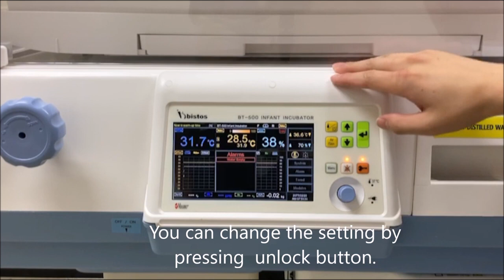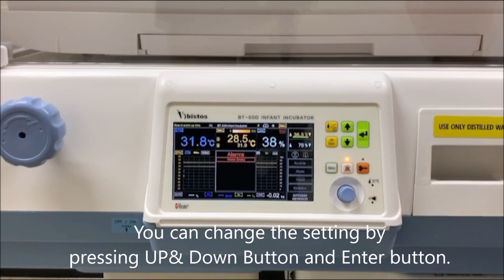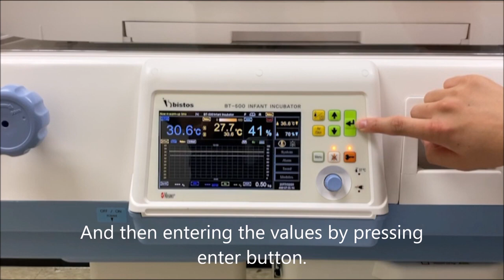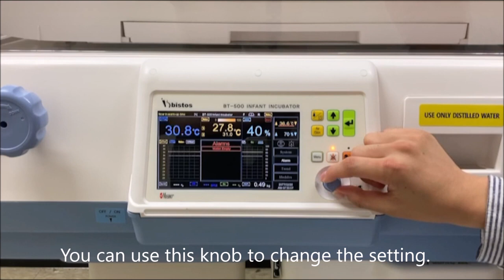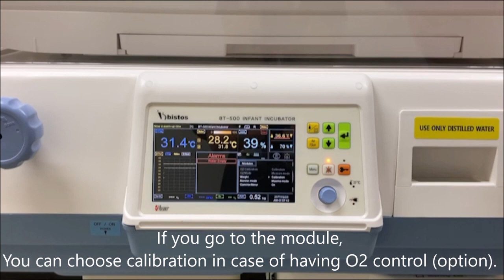Infant Incubator BT 500 Operation Video Bistos Korea